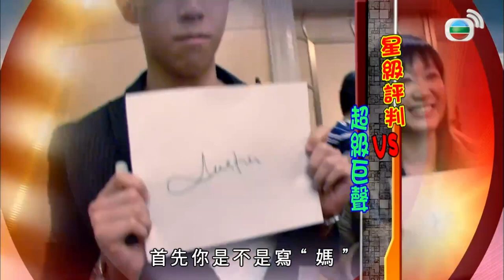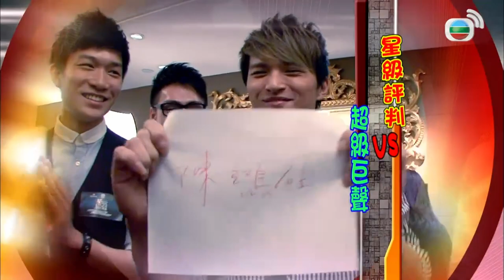阮兆祥大Ex同孖生盧覓雪睇姻緣運｜祖藍化身巨肺Miss Chan Chan 鬧爆巨聲幫｜九餅心急人上曬長腿｜荃加福祿壽 汪明荃 王祖藍 李思捷 阮兆祥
「Sat In The City」繼續有三位美女「Excellent」、「Hungry」及「Handelababy」，繼續談論大膽話題。

扮0野福祿壽更會重組香港少女組合，以青春打扮大跳勁歌熱舞，把氣氛推上高峰。